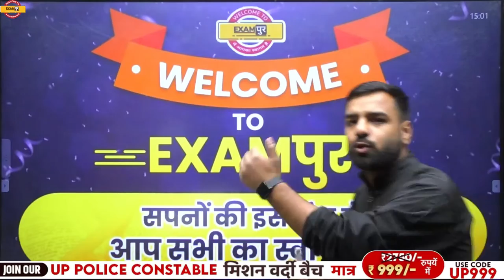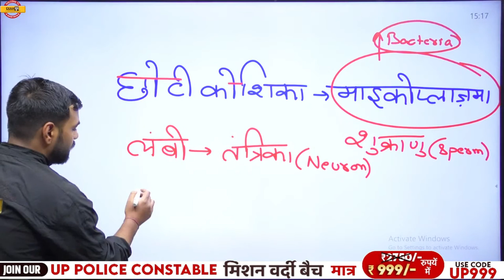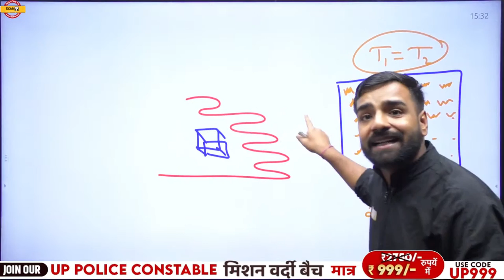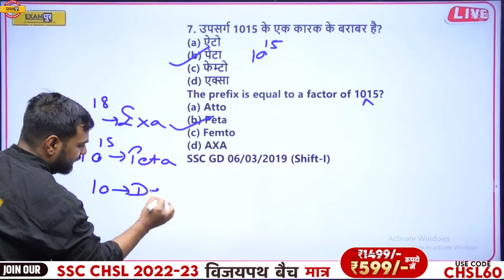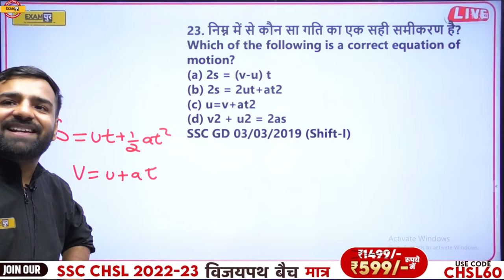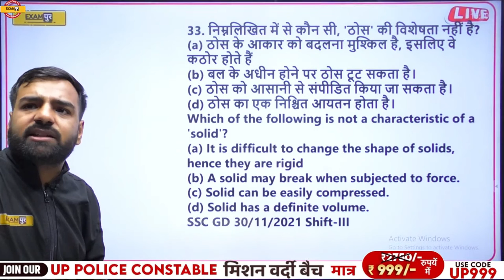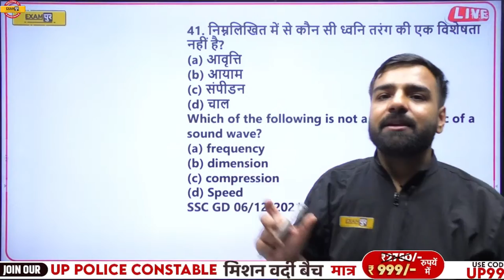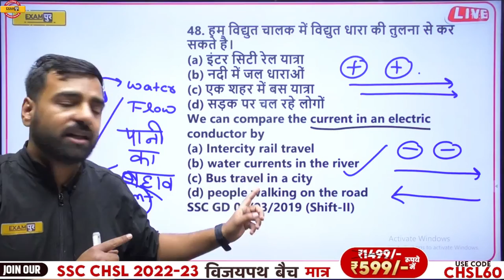SSC GD SCIENCE MARATHON CLASS | COMPLETE SCIENCE FOR SSC GD | SCIENCE IMPORTANT QUESTIONS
➡️SSC GD New Vacancy 2023-24 Notification ➡️UPSSSC PET 2023 NOTIFICATION ➡️SSC CPO 2023 Notification 📌SSC MTS Vacancy 2023 Notification 🔥UP POLICE NEW VACANCY 2023 SSC GD SCIENCE MARATHON CLASS | COMPLETE SCIENCE FOR SSC GD | SCIENCE IMPORTANT QUESTIONS

📌𝐎𝐮𝐫 𝗡𝗼𝘁𝗲𝘀